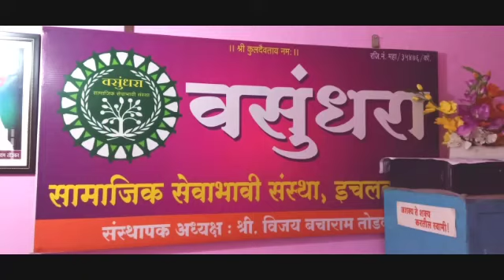वसुंधरा सामाजिक संस्थेमध्ये महात्मा गांधी व लालबहाद्दूर शास्त्री जयंती साजरी